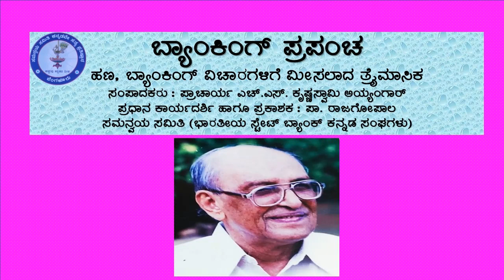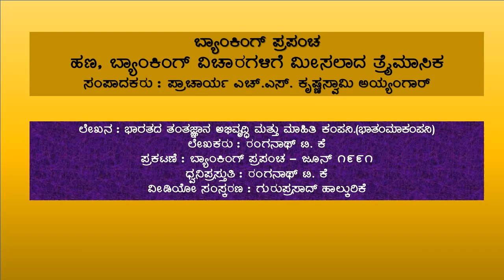ಭಾರತದ ತಂತ್ರಜ್ಞಾನ ಅಭಿವೃದ್ಧಿ ಮತ್ತು ,ಮಾಹಿತಿ ಕಂಪನೆ - ಭಾತಂಮಾಕಂಪನಿ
ಲೇಖನ : ಭಾರತದ ತಂತ್ರಜ್ಞಾನ ಅಭಿವೃದ್ಧಿ ಮತ್ತು ,ಮಾಹಿತಿ ಕಂಪನೆ  - ಭಾತಂಮಾಕಂಪನಿ
ಲೇಖಕರು : ರಂಗನಾಥ್‌ ಟಿ.ಕೆ
ಪ್ರಕಟಣೆ - ಬ್ಯಾಂಕಿಂಗ್‌ ಪ್ರಪಂಚ - ಜೂನ್‌ 1991
ಧ್ವನಿಪ್ರಸ್ತುತಿ : ರಂಗನಾಥ್‌ ಟಿ.ಕೆ